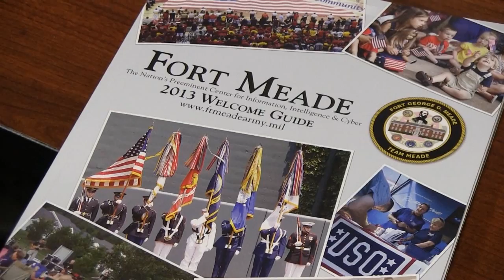Meade Week for Jan. 25, 2013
The latest Meade Week is online!  On this edition, DINFOS breaks ground, US Army Field Band at the inauguration, and news from the USO-Metro!  All these stories and more on Meade Week!